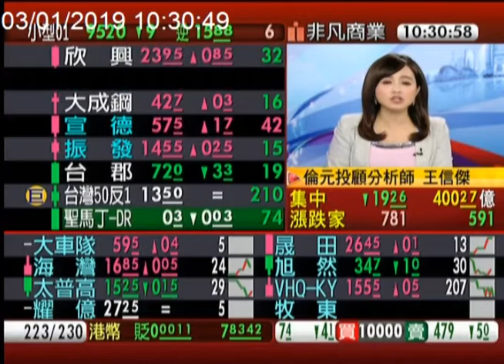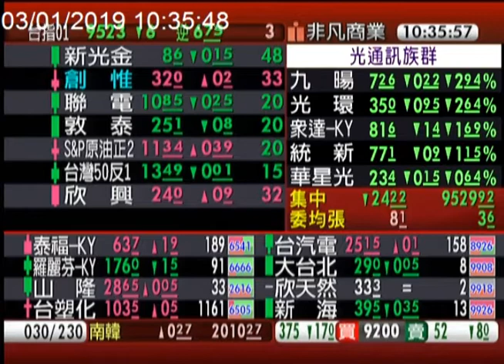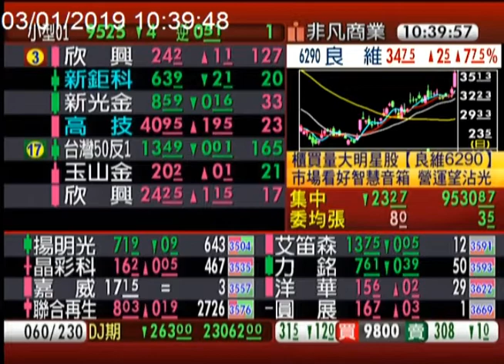【櫃買量大明星股 基亞 良維 晟德 波若威 中裕】非凡搶先報20190103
受到蘋果下修財測拖累，市場觀望氣氛濃厚
網通、生技兩大題材仍是盤面抗震焦點

有些焦點股不只出量，股價還同步走強～
這些受到資金追捧的標的，股價續航力如何呢？